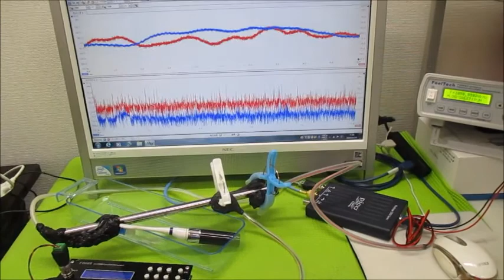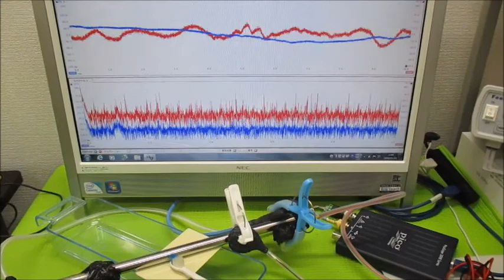‹‹超音波伝搬現象の分類：：超音波実験››